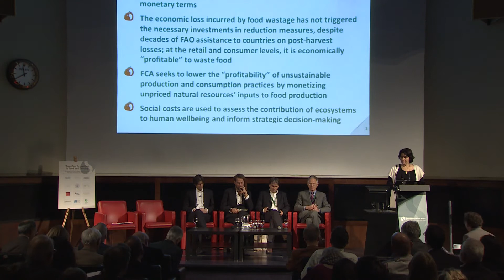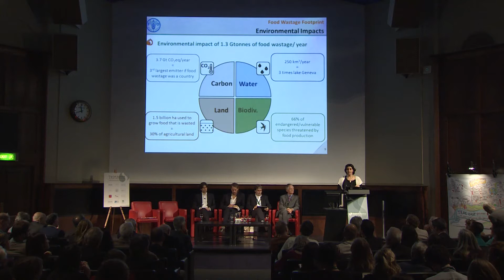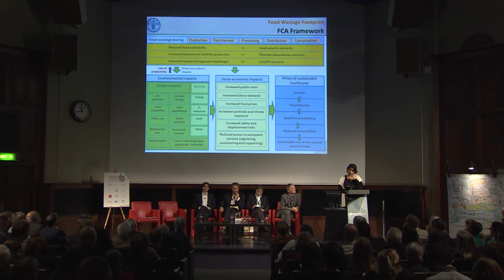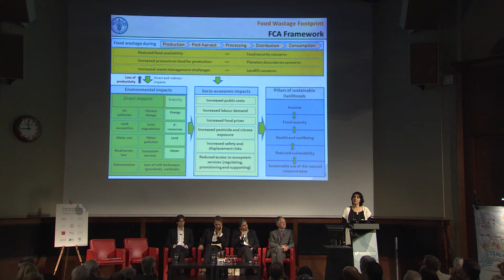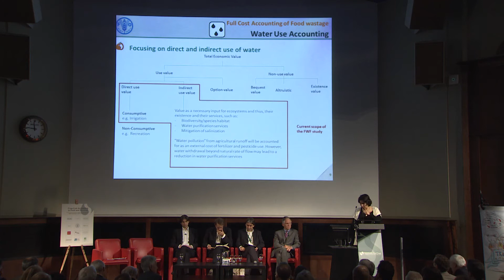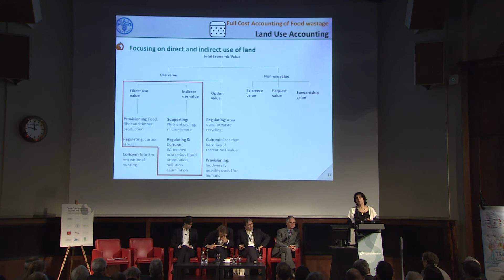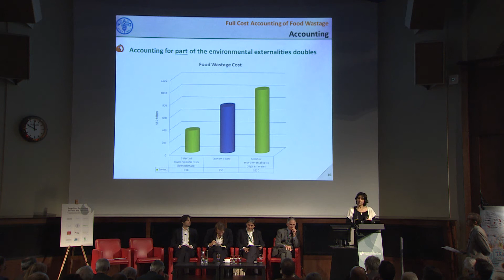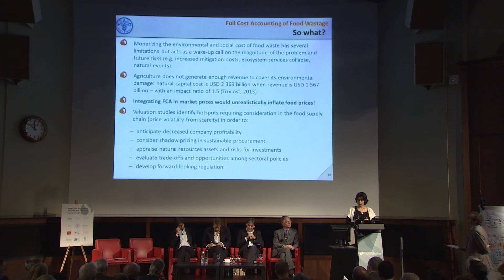Costing the impacts of food waste: True Cost Accounting in Practice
Nadia Scialabba is a Senior Officer of the FAO unit entrusted to streamline environmental and sustainability perspectives throughout the food and agriculture sector. Here she costs the astronomical economic impacts of food waste, as well as the myriad environmental costs: "If food waste were to be a country it would be the 3rd largest emitter of carbon dioxide."

Nadia speaks at the Sustainable Food Trust's international conference on the theme of 'True Cost Accounting in Food and Farming', London, December 2013.